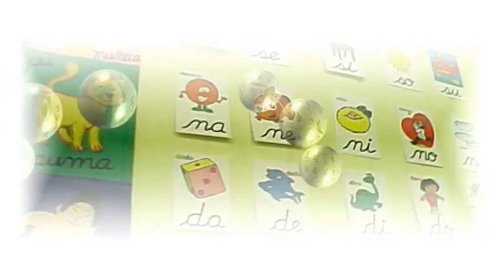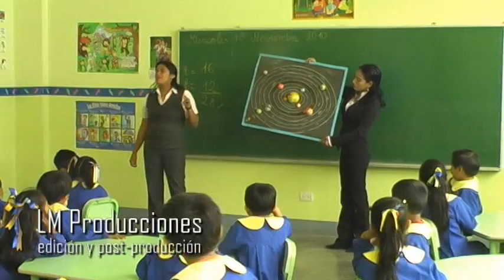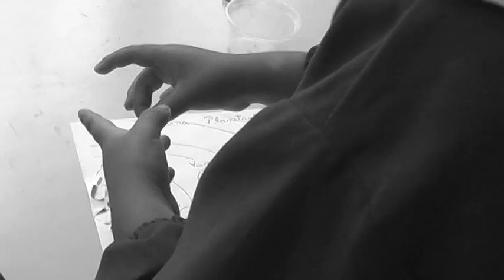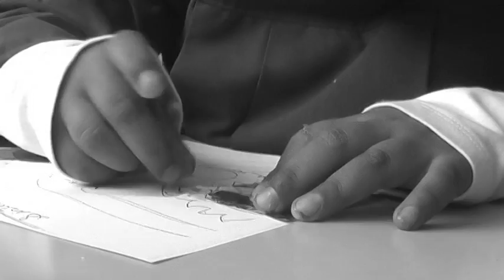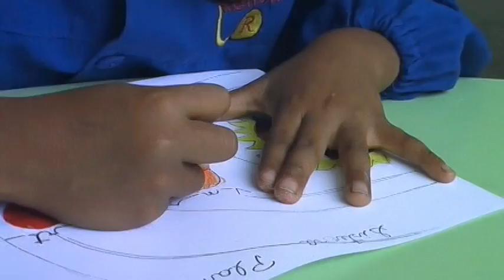CLASE MODELO - NIVEL INICIAL - GRADUACIONES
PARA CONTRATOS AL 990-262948